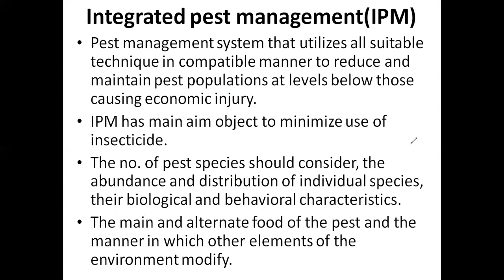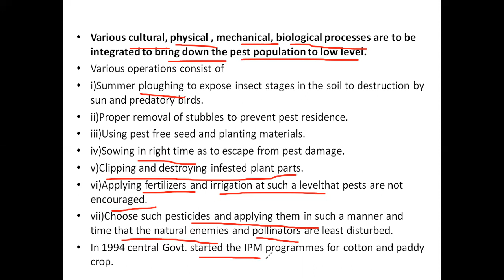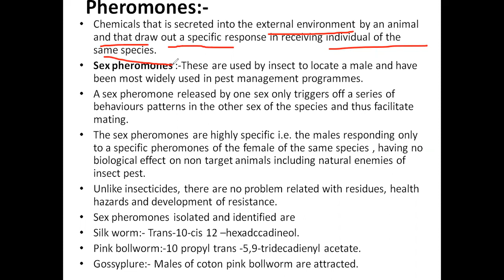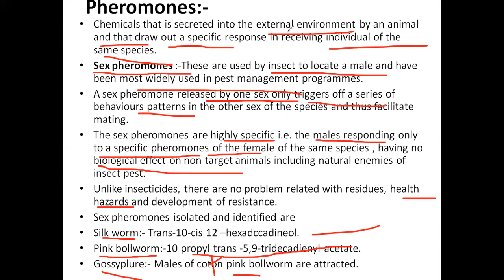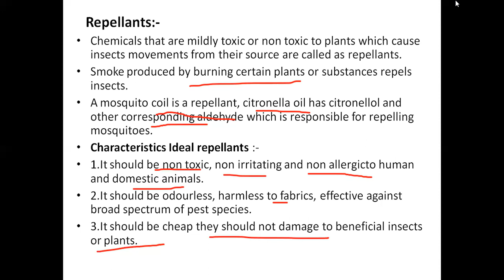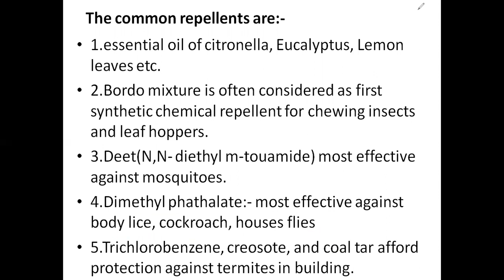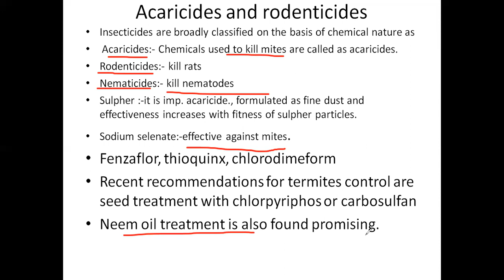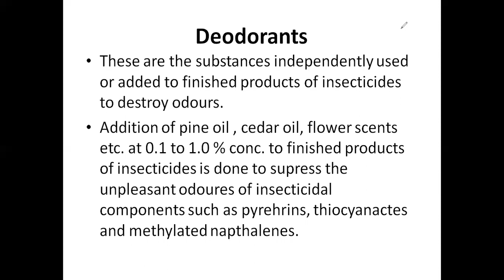XI crop Science l Unit II Crop Protection l Insect/Pest Control- IPM (lecture 4)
XI crop Science l Unit II Crop Protection l Insect/Pest Control- IPM (Integrated Pest Management), Insect Attractants, repellants Acaricides and rodenticides. ,Pheromones, Deodorants.